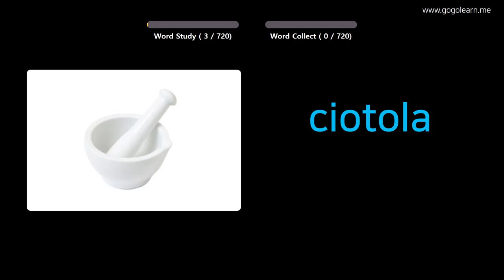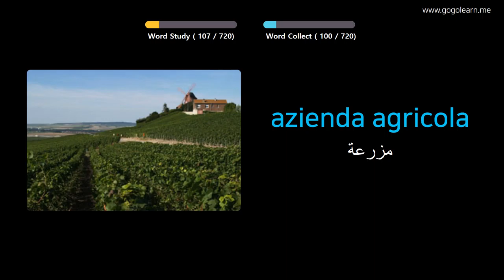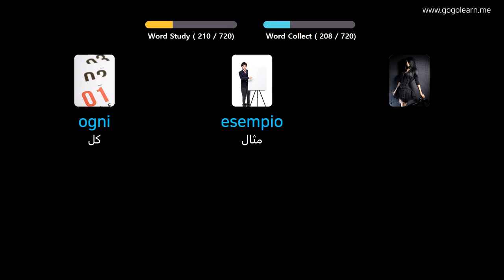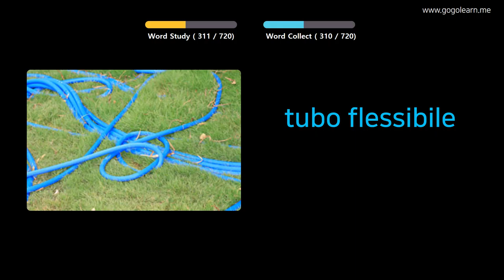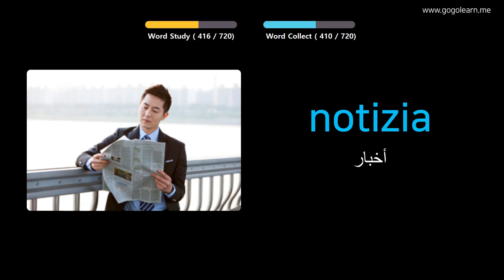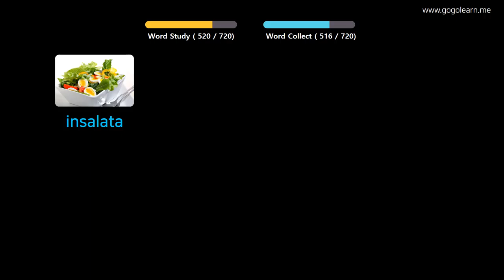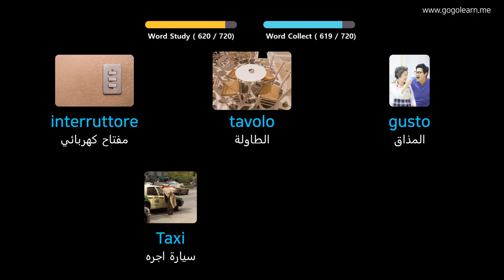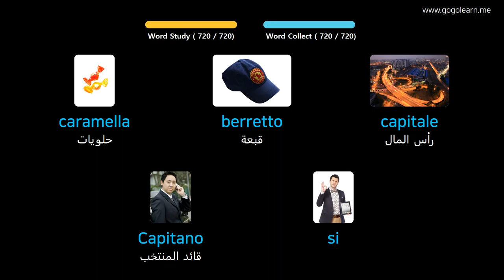تعلم الايطالية بالصور |المفردات الإيطالية أطفال | Golearn